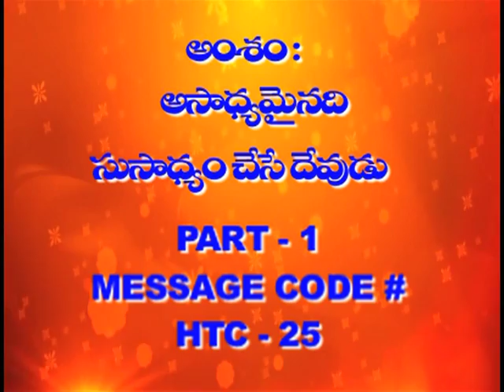God Opens The Way Where There Is None|Rev Sanjay Vempati|SubhavaarthA